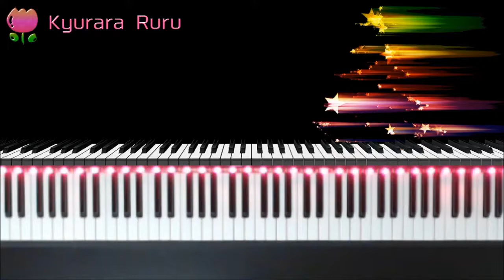Bastien piano basics Piano : Level 3 - Jacob's Ladder ( D♭→Ｄ ) / ヤコブのはしご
🎹 Bastien piano basics Piano : Level 3
Page 42
Jacob's Ladder
( Play as written, then transpose to D. )

レベル3
42ページ
ヤコブのはしご
( 楽譜どおりに弾いてから、D調に移調 )

+｡｡.｡･.｡*ﾟ+｡｡.｡･.｡*ﾟ+｡｡.｡･.｡*ﾟ+｡｡.｡･.｡*ﾟ+｡｡.｡･.｡*ﾟ+